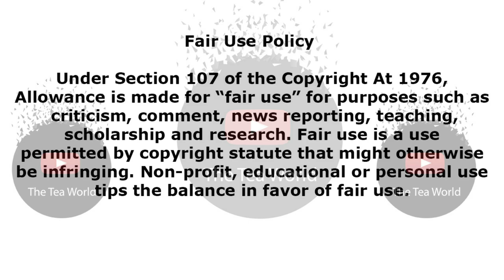Legend Drops Somizi's Show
Somizi mhlongo and Mohale motaung's thread seems to be far from over, it is Somizis word against Mohale's, when it comes to the abuse allegations.